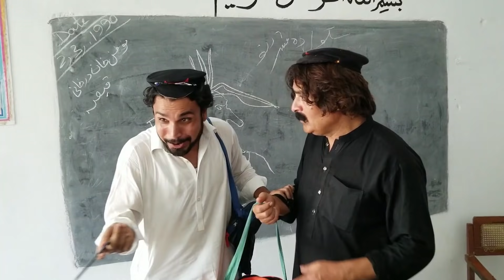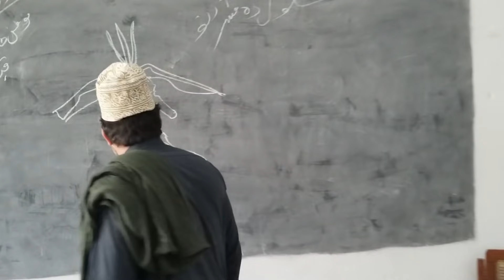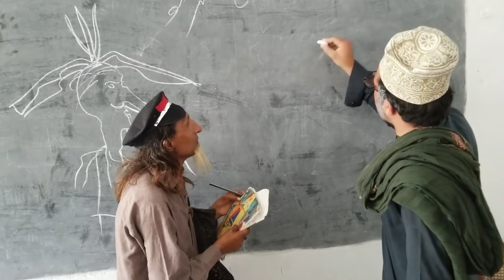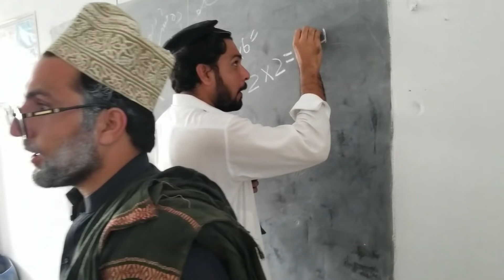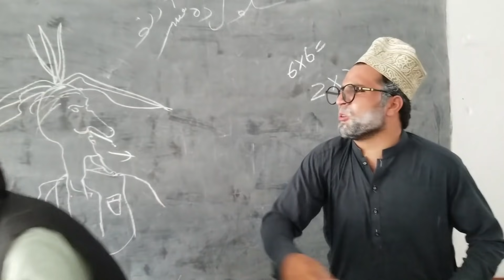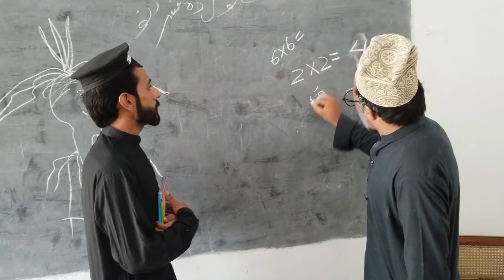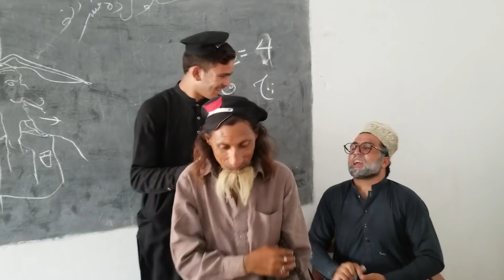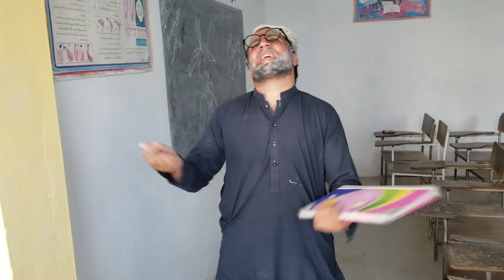School Da Mashrano Pashto Funny Video By Zalim Da Pukhtoon Khwa 2020